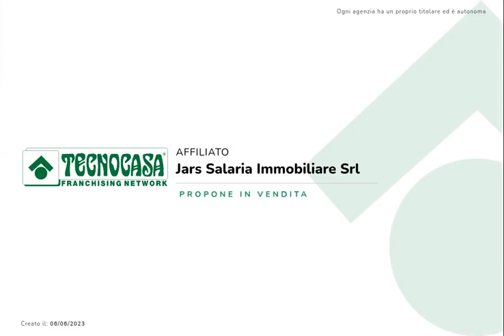Villa indipendente a Osteria Nuova